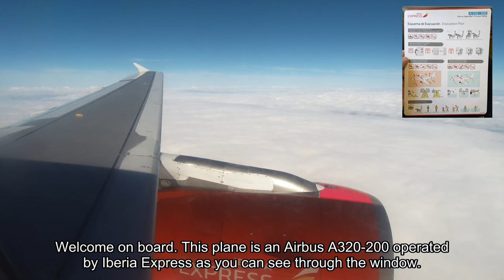Landing at Gatwick (LGW) [4K]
Wing view of the approaching and landing in London Gatwick Airport. The airplane is an A320-200 and the carrier is Iberia Express (IB3714).

Note: Statute miles (~1609m), not nautical ones (1852m).

00:00 Briefing
01:00 Approach
04:12 Slats down
04:45 Final
06:40 15Km to go
10:08 Landing
11:18 Charlie

OST:
Karl Casey @ White Bat Audio - L.A. Sunset Mix

Executive Enforcer Producer:
Beni Vasut